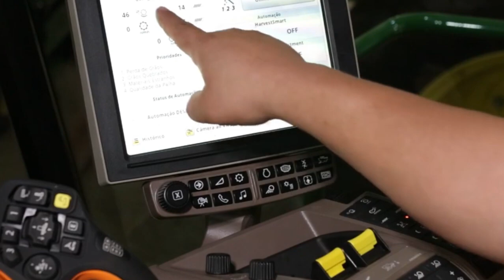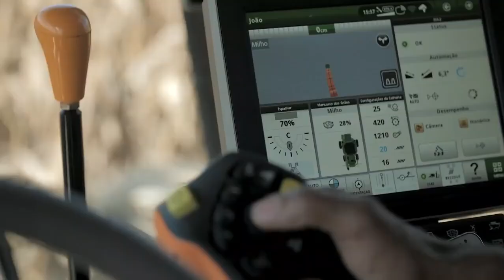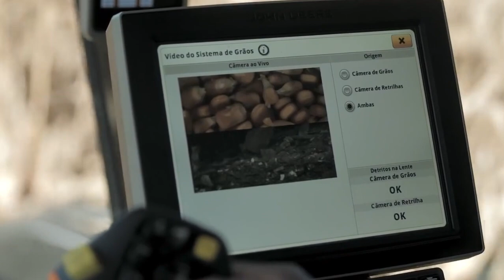Elon Musk: Evolução na Agricultura Brasileira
John Deere e SpaceX firmam parceria para expandir conectividade

A John Deere (Deere Company) anunciou que firmou um acordo com a SpaceX, do bilionário Elon Musk, para fornecer serviços de conectividade via satélite (SATCOM) aos agricultores.

Utilizando a rede Starlink, líder do setor, esta solução permitirá que os agricultores que enfrentam desafios de conectividade rural aproveitem integralmente as tecnologias agrícolas de precisão.
A parceria permitirá que os clientes da John Deere sejam mais produtivos, rentáveis e sustentáveis em suas operações, à medida que continuam fornecendo alimentos, combustível e fibras às suas comunidades e a uma população global em crescimento.

“O valor da conectividade para os agricultores é mais abrangente do que qualquer ação individual já realizada. A conectividade desbloqueia enormes oportunidades que antes eram limitadas ou estavam indisponíveis”, afirmou Aaron Wetzel, vice-presidente de sistemas de produção e agricultura de precisão da John Deere.

“Por exemplo, ao longo de todo o ano, os agricultores precisam concluir tarefas em janelas de tempo muito curtas. Esta dinâmica exige a execução de etapas de produção extremamente precisas, paralelamente à coordenação entre as máquinas e o gerenciamento do seu desempenho. Cada uma dessas áreas é aprimorada pela conectividade, o que torna toda a operação mais eficiente, eficaz e rentável”, completa.

Sobre a parceria entre John Deere e SpaceX

A solução SATCOM conectará máquinas novas e já existentes por meio de serviço de Internet via satélite e terminais de satélite robustos.
Isso possibilitará a utilização de tecnologias como autonomia, compartilhamento de dados em tempo real, diagnósticos remotos, soluções aprimoradas de suporte técnico e comunicação entre máquinas. Todas elas são tecnologias que ajudam os agricultores a trabalhar com mais eficiência e maximizar o tempo produtivo.

“Estamos levando o serviço de conectividade via satélite para o uso agrícola em grande escala, para que os agricultores com problemas de cobertura celular possam maximizar o valor da conectividade em suas operações. A solução SATCOM potencializa o pacote de tecnologias da John Deere para que todos os agricultores possam utilizar plenamente a tecnologia agrícola de precisão de que dispõem atualmente, juntamente com as novas soluções inovadoras que serão implementadas no futuro”, declarou Jahmy Hindman, vice-presidente sênior e CTO da John Deere.

A solução SATCOM da John Deere utilizará a internet por constelação de satélites de baixa órbita Starlink da SpaceX. Para ativar esta solução, as concessionárias John Deere instalarão um terminal Starlink em máquinas compatíveis, testado para condições agrícolas severas, juntamente com um modem JDLink™ 4G LTE para conectar as máquinas ao John Deere Operations Center™.

A solução SATCOM estará disponível por meio de um lançamento inicialmente limitado aos Estados Unidos e ao Brasil, a partir do segundo semestre de 2024.